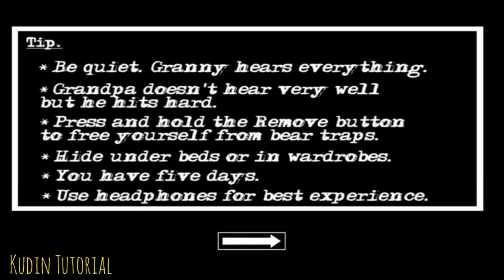CARA-CARA BERMAIN GAME GRANNY CHAPTER TWO DI HARD MODE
Hello semua, kali ini Kudin Gamer'z akan memberi TUTORIAL GAME GRANNY CHAPTER TWO agar penonton dapat bermain dengan lebih baik. Kudin Gamer'z sangat teruja apabila bermain HIDE AND SEEK, terutamanya bermain bersama GRANNY dan GRANDPA.

Selamat Menikmati Layanan ⭐